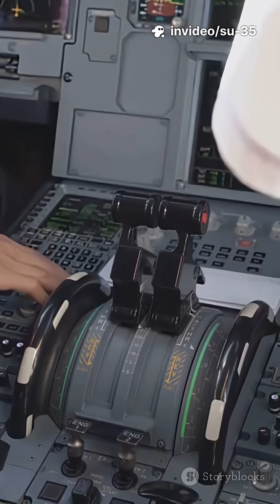SU-35 FLANKER-E: Russia’s Super Maneuverable Jet Explained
Dive into the world of the Sukhoi Su-35, the Super Flanker!
In this 60-second summary, discover why this 4^{++} generation Russian multirole fighter is one of the most agile and dangerous non-stealth combat aircraft in the world.
🚀 Speed & Agility: Learn about its powerful thrust vectoring engines, which allow it to perform extreme maneuvers like the "Pugachev's Cobra" and reach a top speed of Mach 2.25.
🎯 Radar & Firepower: Get a quick overview of its formidable Irbis-E PESA radar (tracking 30 targets!) and its massive 8-ton payload capacity for air superiority and ground attack missions.
The Su-35 is the final evolution of the legendary Flanker series, bridging the gap to fifth-generation warfare with sheer power and unparalleled close-combat agility.
🔥 Want the strict, full, and in-depth analysis of the Su-35's history, electronic warfare systems (Khibiny-M), and its tactical role?